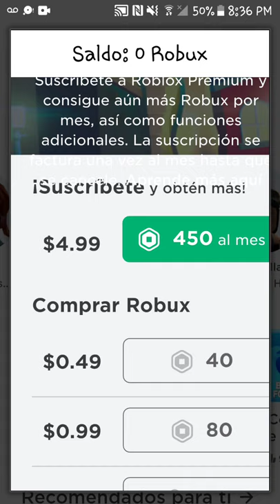how to get Robux do not share.